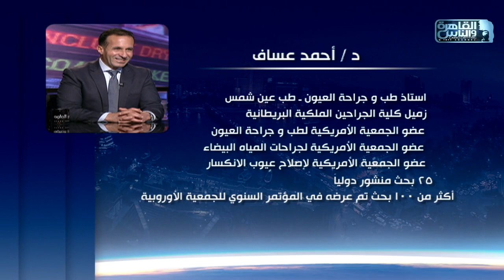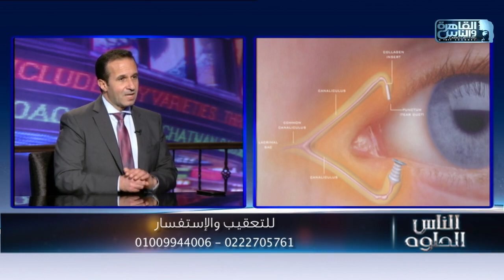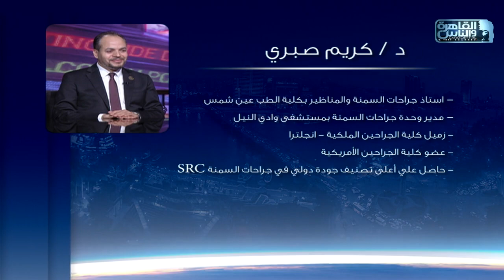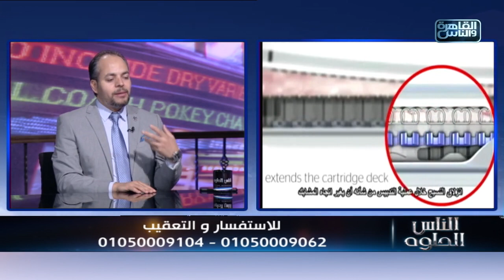الناس الحلوة | الحلقة الكاملة 17 فبراير 2022 مع دكتور أيمن رشوان